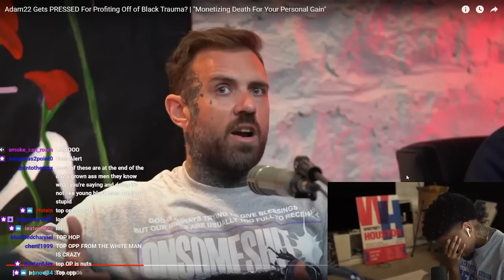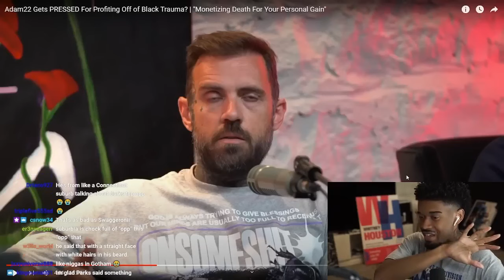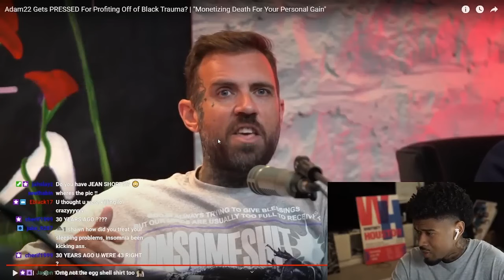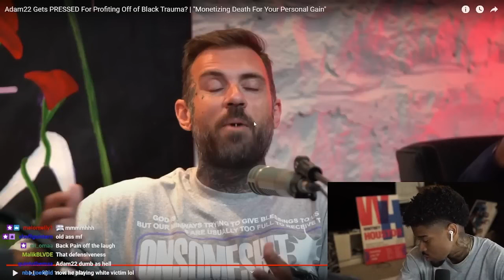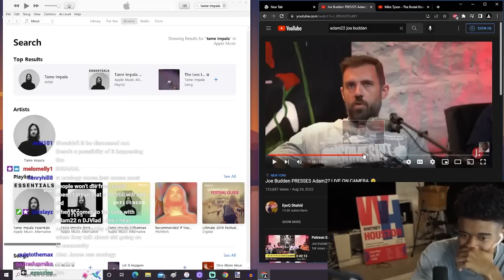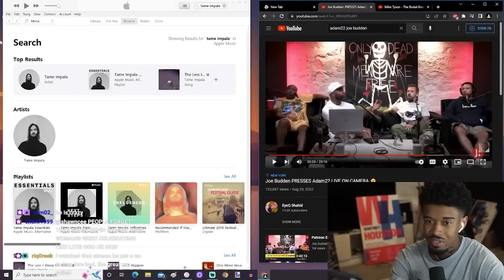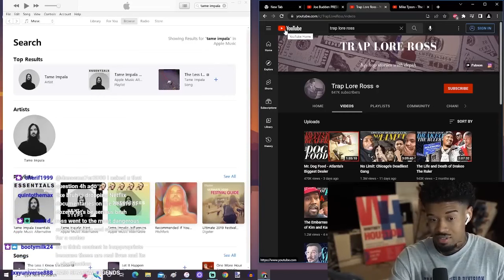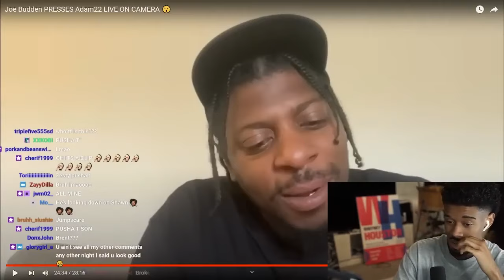Shawn Cee REACTS to Joe Budden PRESSES Adam22 LIVE ON CAMERA